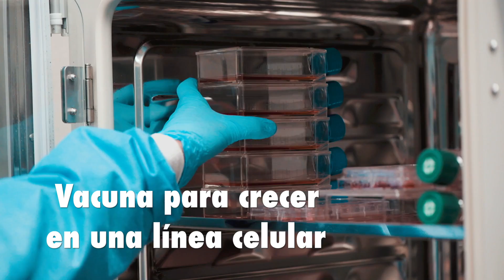VACUNA CELULAR PPA